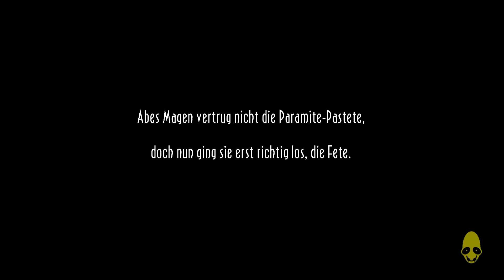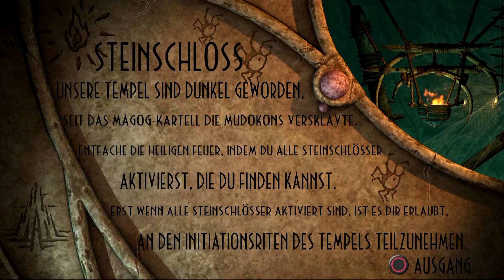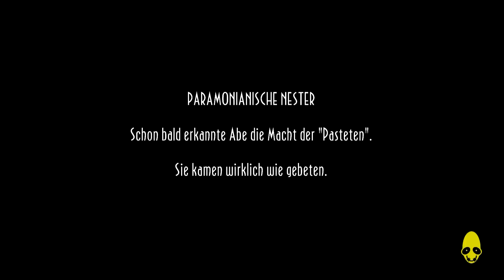Oddworld New ´n´ Tasty Part 5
Ihr könnt mir Spenden bei Nitrado und wenn ich genug zusammen habe werde ich auch ein Teamspeak 3 für euch auf machen

Wollt ihr mit mir zusammen Videos machen oder wollt mir helfen Intros zu bauen?
Dann schreibt mit einfach eine Nachrricht auf Youtube oder Facebook mit dem Betreff: „Video“

Ihr wollt mir Helfen?
• Bewertet das Video
• Abboniert diesen Channel
• Like meine Facebook Seite
• Teile es auf Facebook